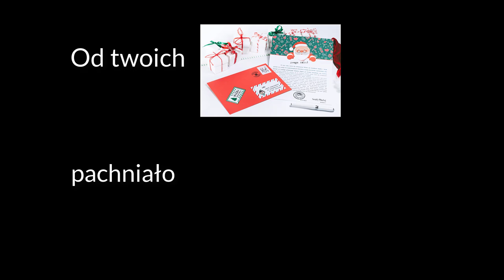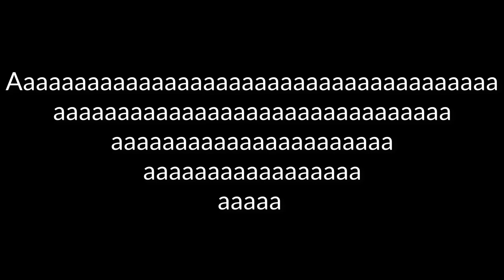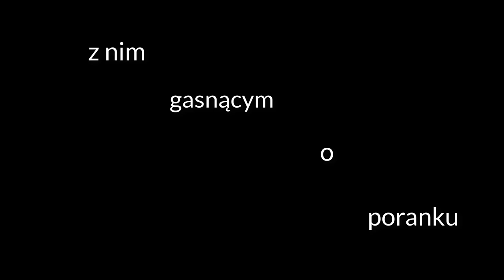Czesław Niemen ~ jesień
ze wzgledy na to, ze moja kreatywnsc nie zna granic, zrobilem to :/
wienc no, wszyskie blendy som robione specjalnie i oddaje wszyskie tam prawa autorowi :)

baj